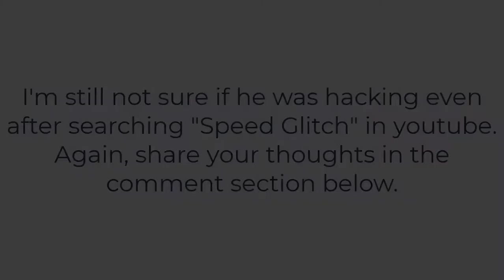A Hacker In Volleyball Roblox?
So I'm probably just overreacting but he might be a hacker?

I'm still learning about copyright so tell me if something is wrong with this.